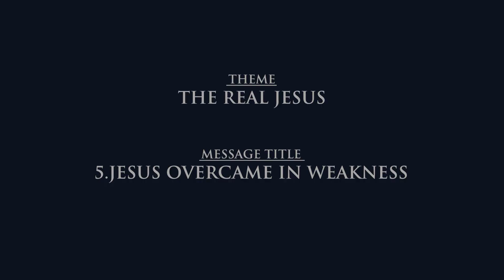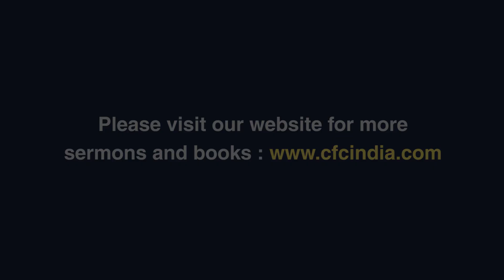Jesus Overcame In Weakness by Zac Poonen